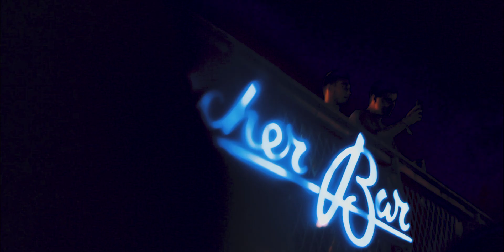Léto Fest 2019